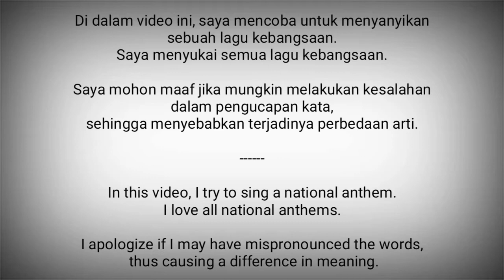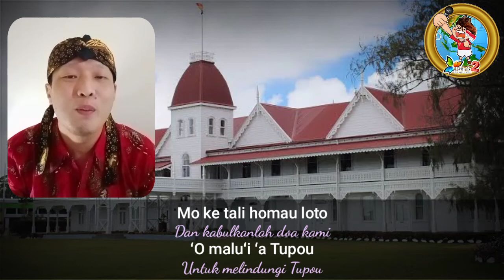Tonga National Anthem - Ko e fasi ʻo e tuʻi ʻo e ʻOtu Tonga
Ko e fasi ʻo e tuʻi ʻo e ʻOtu Tonga adalah lagu kebangsaan Tonga.
Secara harfiah, dalam bahasa Tonga judulnya berarti "lagu raja Kepulauan Tonga".

Namun, dalam kehidupan sehari-hari, lagu ini disebut fasi fakafonua, yang berarti "lagu kebangsaan."

Lirik lagu ini ditulis oleh Pangeran Uelingatoni Ngū Tupoumalohi, sementara musiknya digubah oleh Karl Gustavus Schmitt. Lagu kebangsaan ini pertama kali dikumandangkan pada tahun 1874.

Tonga adalah negara di Oseania / Pasifik
Ibukota : Nuku'alofa

Sumber :
- Wikipedia
- Countries and Flags